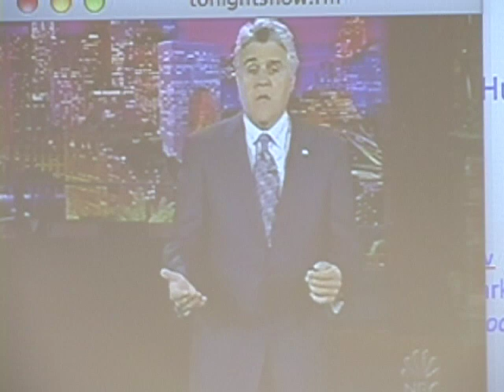The Frinky Science of the Human Mind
(July 11, 2009) Baba Shiv delves into the surprising workings of the brain during his lecture. "Frinky", a combination of "freaky" and "funky" was an apt descriptor for the mental experiments he describes. Deftly incorporating the anatomy of the brain, Shiv makes the case that emoitional responses are vital to responsible decision making, and that -- despite popular belief -- rational thought is perhaps not all it's cracked up to be.

John S. Knight Fellowships Reunion & Conference